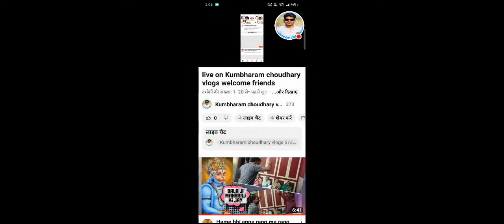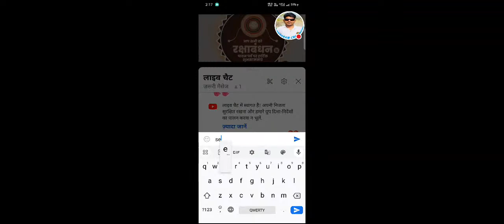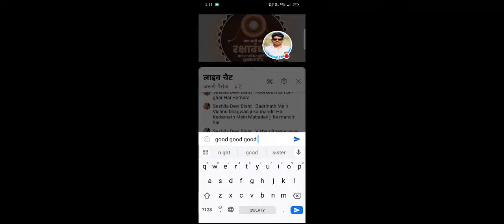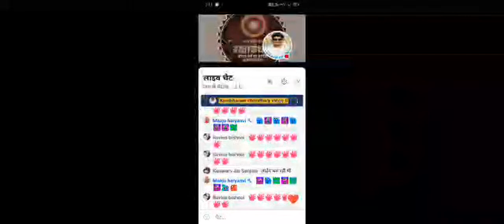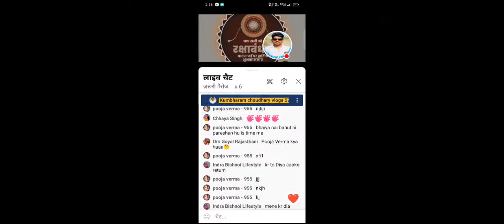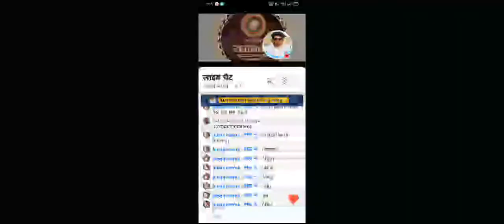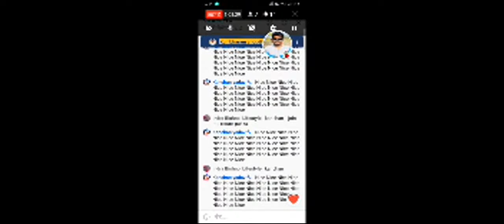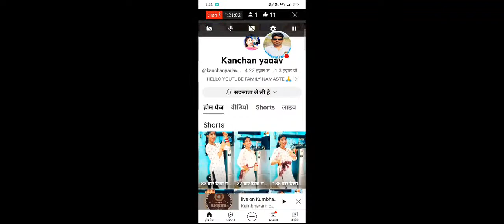live on Kumbharam choudhary vlogs welcome friends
Rajasthani video
Marwadi video
Vlog video
Bajare ka video
Garden ka video
Khet ka video
Kumbharam choudhary vlogs
Gaw ki aawaj video
Mandar ka video
Ghar ka video
Kheta ka tajara video
Top trending video
Rajasthani video
Marwadi top trending video
Viral video